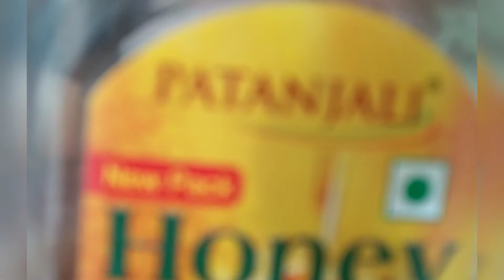Soft pink lips at home.Try out this remedy.